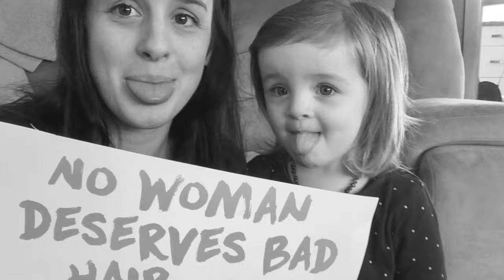Join the ice revolution | Meet Jess from New Zealand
Meet Jess one of our revolutionaries from New Zealand. This is what she had to say.

'I’m a 25 year old mum of 2 girls and I have an Inverse, I was pretty much pregnant for about 2 years straight so by the end of that, my hair was in a pretty bad way. It was pretty frizzy and yuck, it was always breaking so I was given an Inverse for my birthday by some very good friends and honestly it made such a difference. It’s nice, manageable, soft and it’s not falling out in my hair brush anymore.'

At Inverse we don’t just believe in naturally gorgeous hair. We believe in double take, knockout hair that’s not afraid to shout ‘awesome hair!’ every day of the week. Hair that’s not afraid of meeting the ex and his new girlfriend at the supermarket. Hair that’s consistently kickass.

That's why we’re starting a ‘better hair’ revolution. Together, we unite against our common enemy – heat and nasties. We visualise a world where hair damage is a thing of the past.

Today we liberate ourselves from the shackles of the traditional conditioning experience! We open our minds, reach for the freezer door and unleash the icy treasure within.

Welcome to the Ice Age.

Join the Ice Revolution for better hair. Seize your award-winning ice device and battle with us!